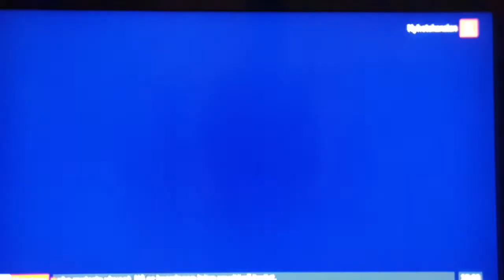Nakstad på Tv2 Nyheter: Faktagrunnlag mangler innrømmer Nakstad.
Hva med PCR test-metoden i Norge ? Verdens fremste medisinske organisasjoner fastslår at metoden 45 sykler som Norge bruker, gir 95% feil-målinger.